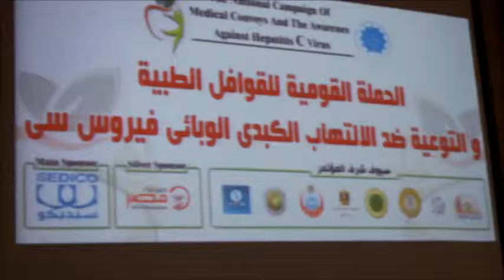لدينا مريض فيروس سى كل دقيقتين الحملة القومية للقوافل الطبية | جريدة المال